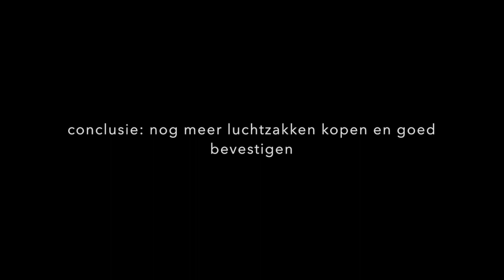2018 Omslaan en weer overeind met de Flying Arrow Playtime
Na het aanbrengen van een 400 liter aan luchtzakken gaan we  beproeven hoe je een Flying Arrow Spanker weer overeind kan krijgen. Het gaat langzaam en niet gemakkelijk, dus we weten wat we nog kunnen verbeteren: meer luchtzakken aan de achterkant!